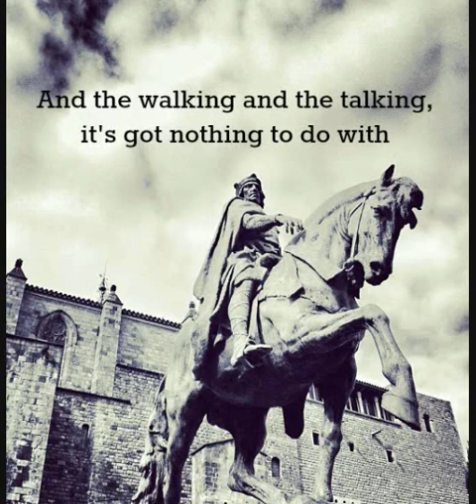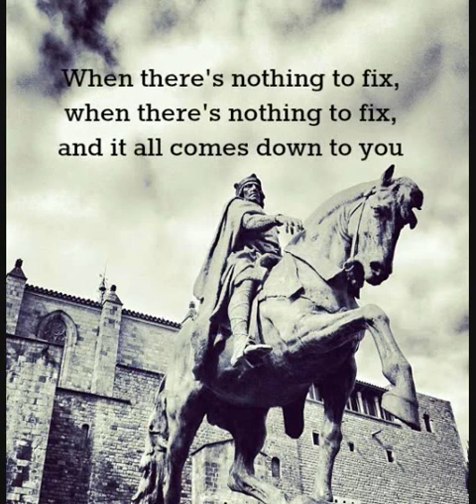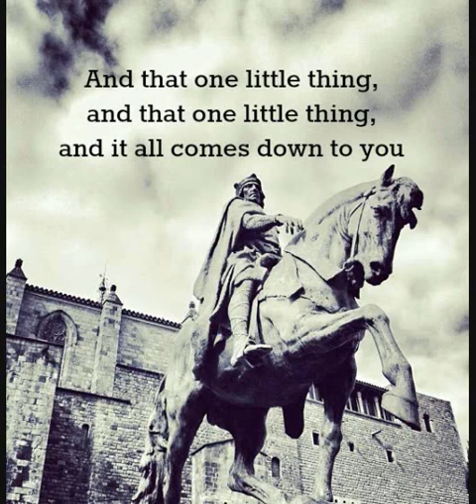The Little Things (Lyrics) - Danny Elfman